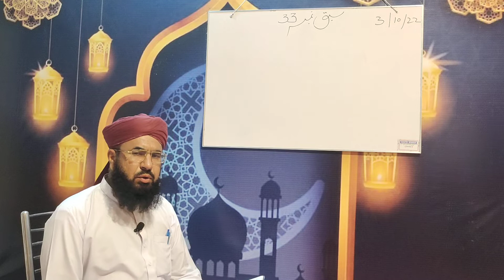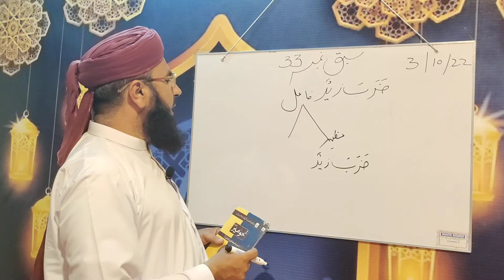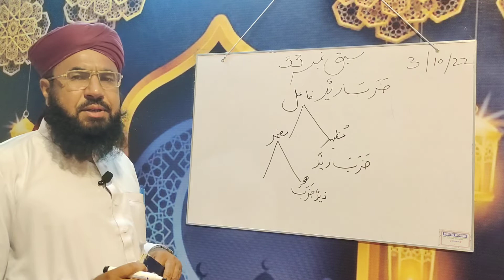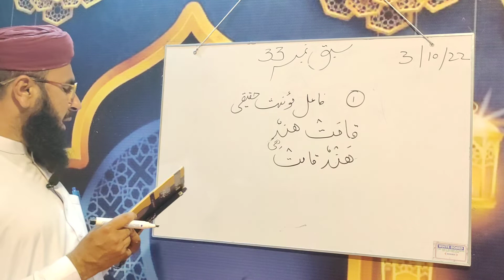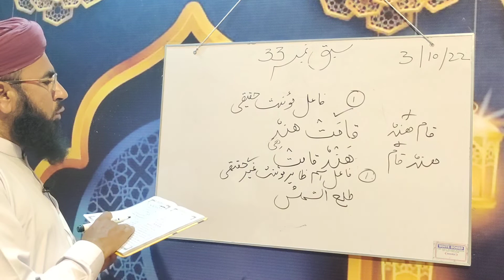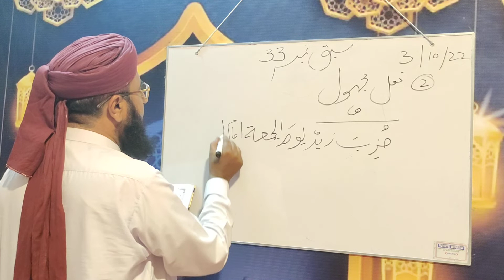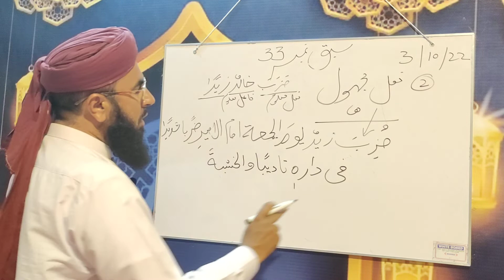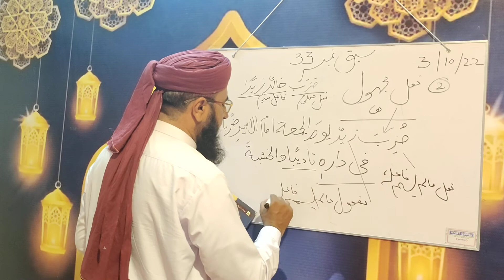Nahwmeer Lesson No 33 || نحومیرسبق نمبر 33 || in Urdu by Allama Mufti Abid Hussain Mehervi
Nahwmeer Lesson No 33 || نحومیرسبق نمبر33  || in Urdu by Allama Mufti Abid Hussain Mehervi.